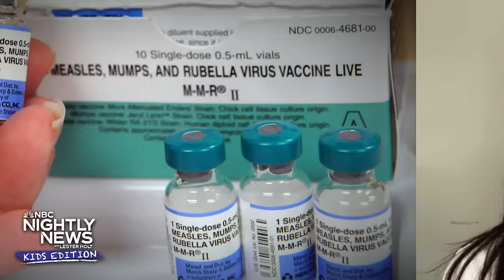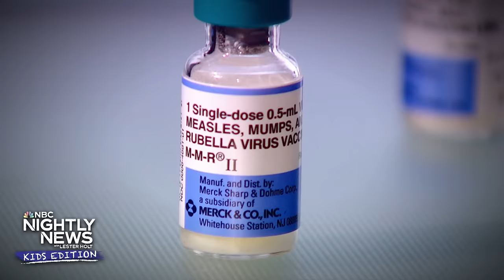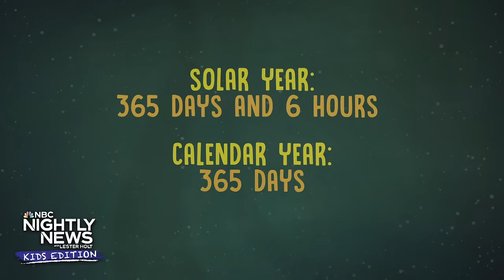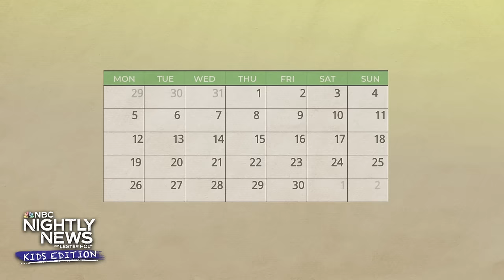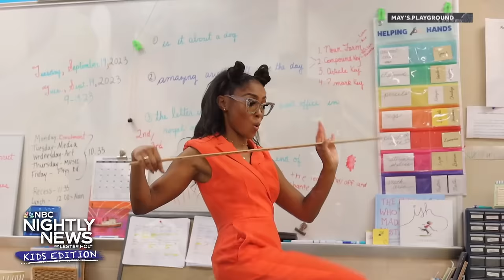Do you know why there’s an extra day in February every four years? | Nightly News: Kids Edition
You might’ve heard of measles in school or from adults but recently there has been an uptick of cases in the country because it can be highly contagious. We explain what kind of infection the measles is and how to protect yourself from getting sick. Then, we talk about a historic mission -- the first U.S. moon landing in more than 50 years. And, it’s a leap year! We explain what a leap year is and why February 29th only shows up on the calendar every four years. Plus we go to an elementary school in North Carolina that is getting some well-deserved attention for collecting cereal for a good cause all while having a whole bunch of fun in the process. Then, we highlight one puppeteer who is using her voice and creativity to pave the way for future storytellers.